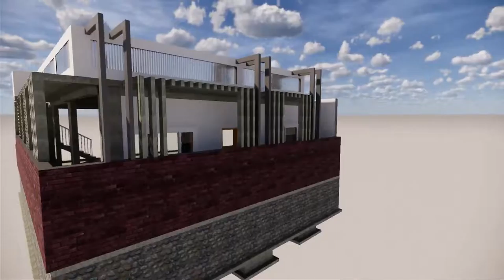30x40 (1200sq.ft) Villa design with 3DBIM (Design under progress)